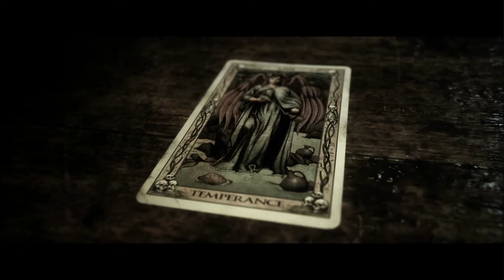PREPARATION DE LA SOIREE (The Quarry #3)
❗️DESCRIPTION ❗️
Nouveau Jeu sur la chaine !

Miniature : Myzuka
Jeu : The Quarry